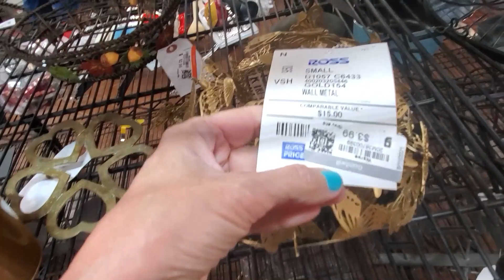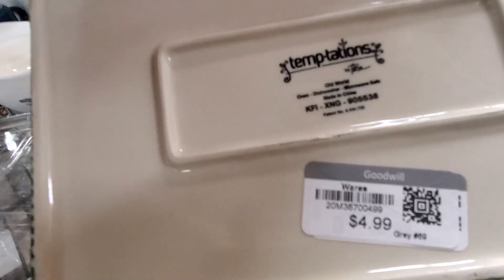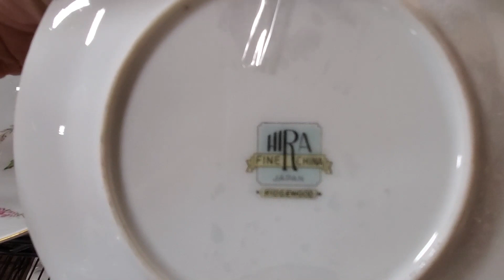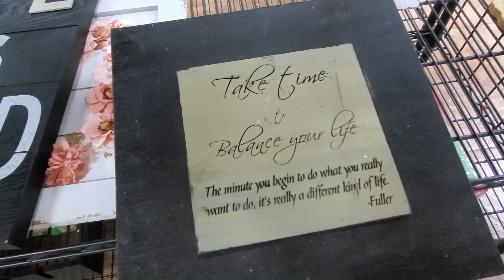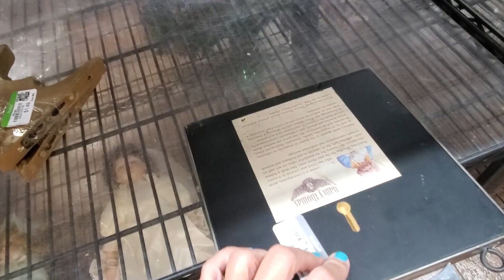I Was Putting Stuff Back at This Goodwill - Thrift With Me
I am sticking to my rule and putting stuff back!  Follow along and thrift with me at Goodwill and see what ends up in my cart!

To send some love:
6955 N Durango Dr Suite 1115, 299